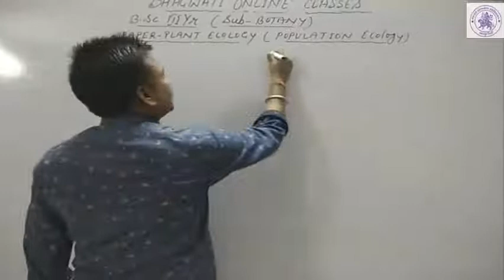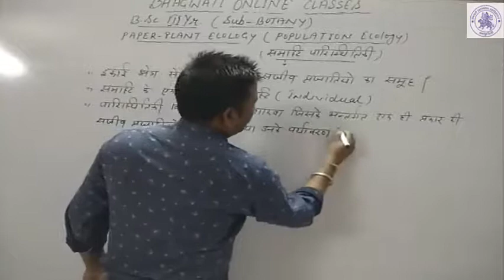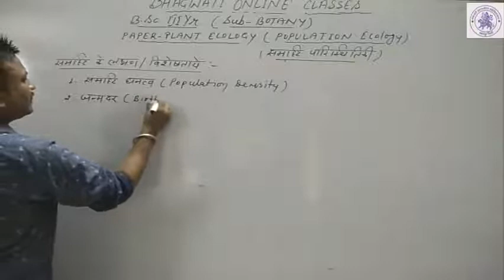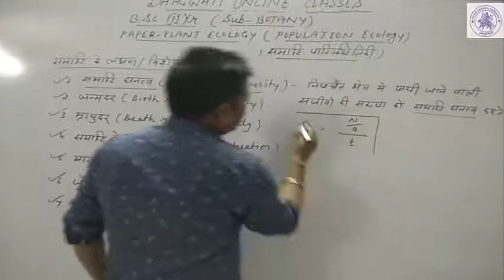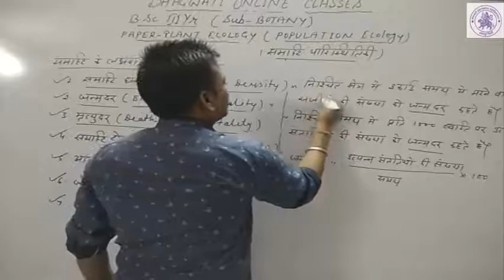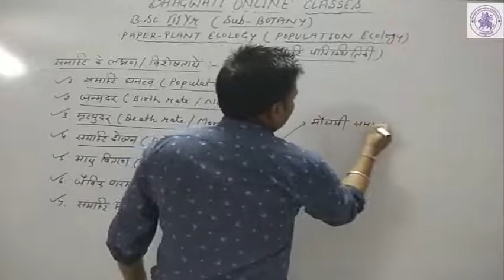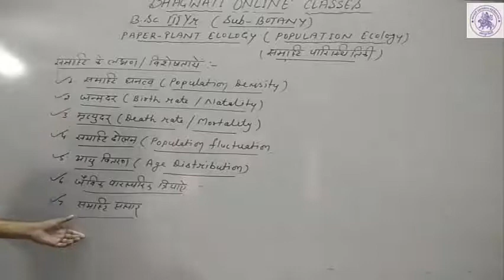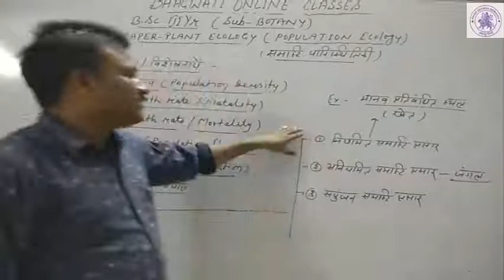B.Sc. III YEAR(BOTANY)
POPULATION  ECOLOGY